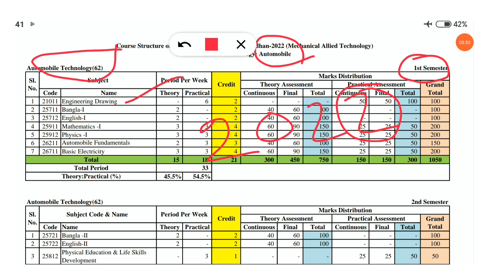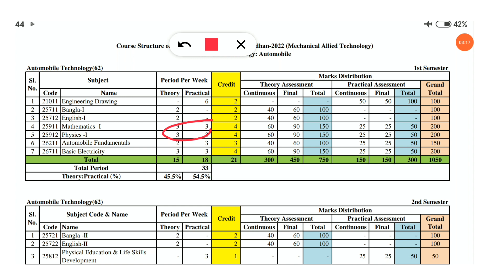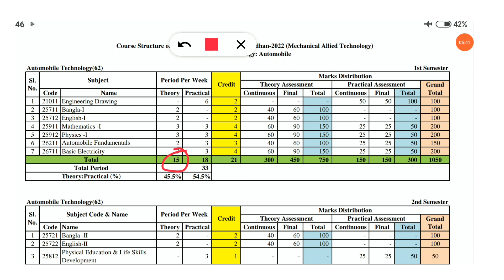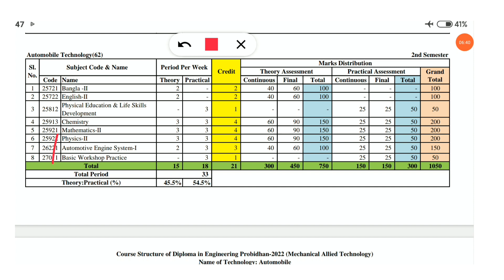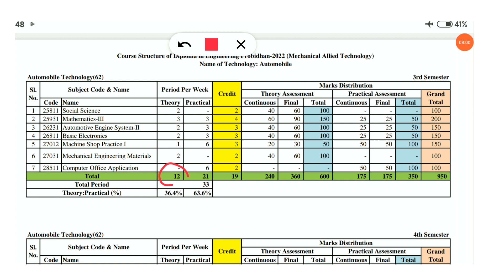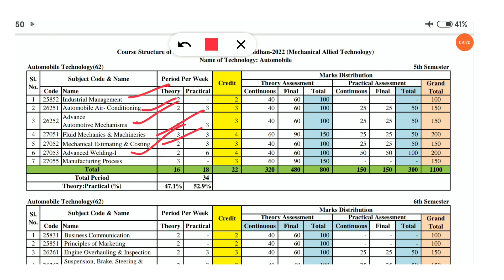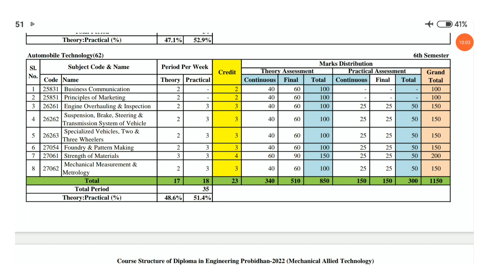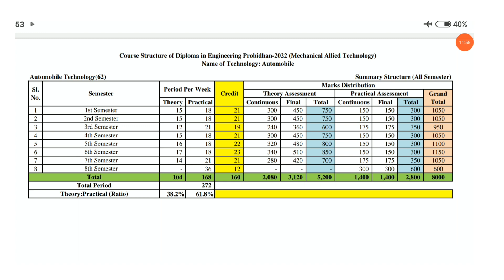Diploma in Automobile Technology | Diploma in Engineering | Polytechnic Subject List | Book List